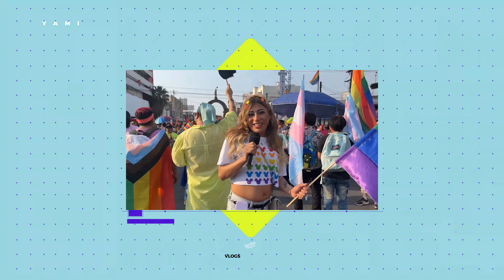INTRO DE CANAL